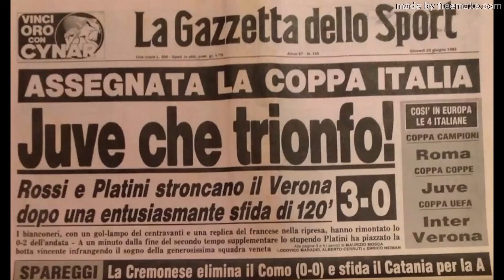JUVE 1983:tutti i gol in 🏆🇮🇹 (la 7^)